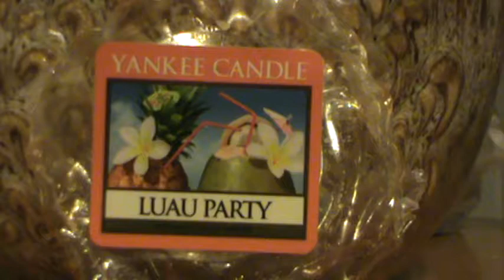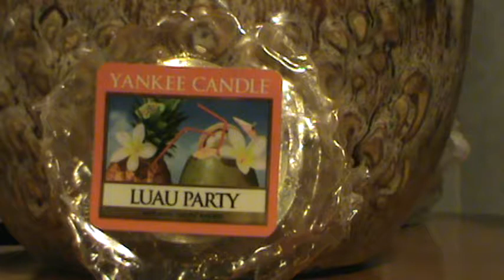Luau Party by Yankee Candle - A Review of the Tart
Found this a while back, and upon melting, I found myself rather surprised!!